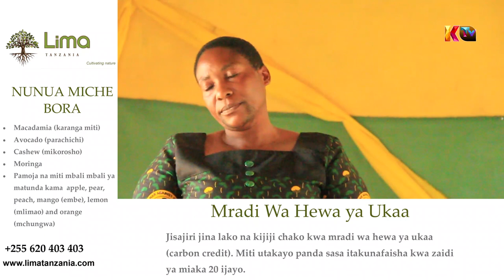VIJANA WA CCM TETEENI VIONGOZI WENU NA KUONGEZA WANACHAMA.